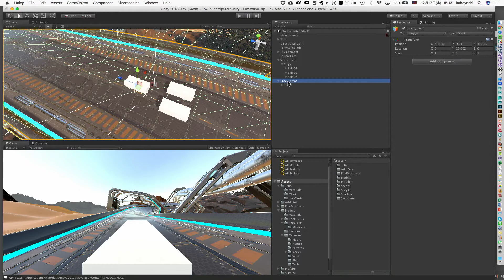Unity & Autodesk 最新ゲームパイプライン紹介ウェビナー 04：Tips 作業する位置や回転方向をMayaの原点に合わせるには?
作業しやすいようにMayaとUnityの原点を合わせる方法を説明します。